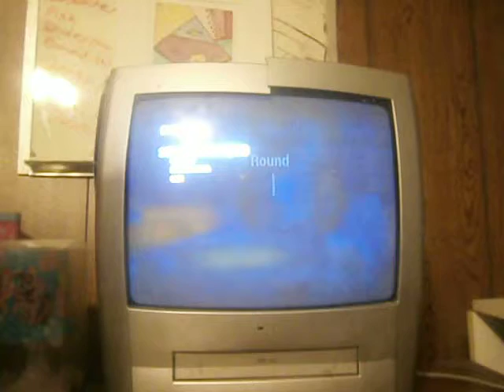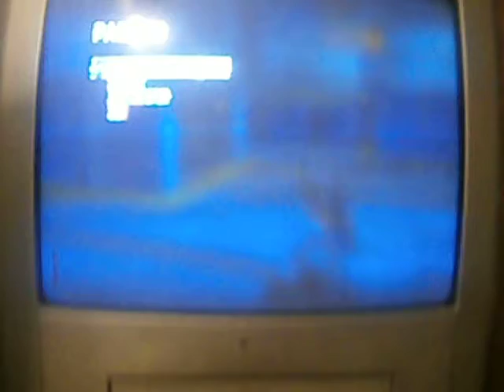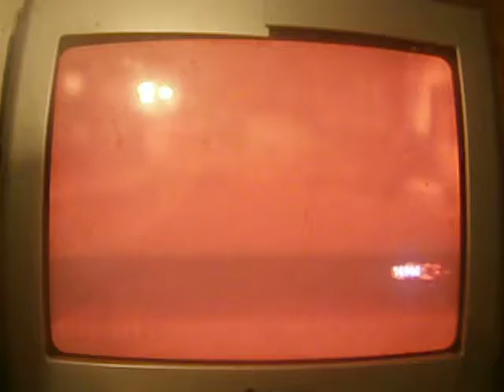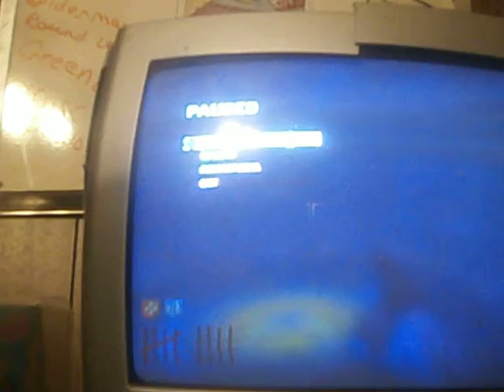Call Of Duty Zombies Der Riese Gameplay Part 1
Black Ops 1 Version